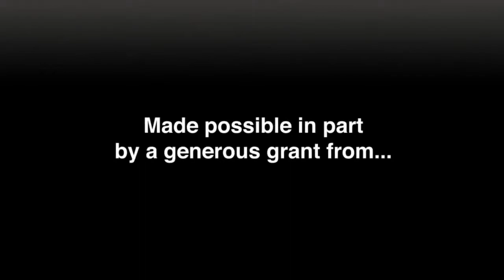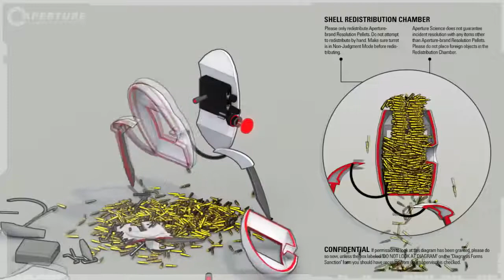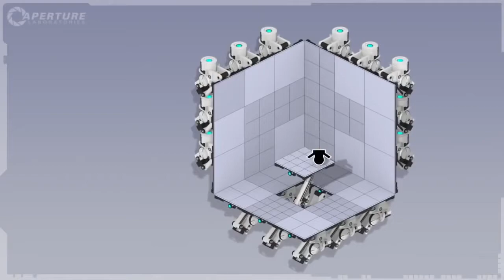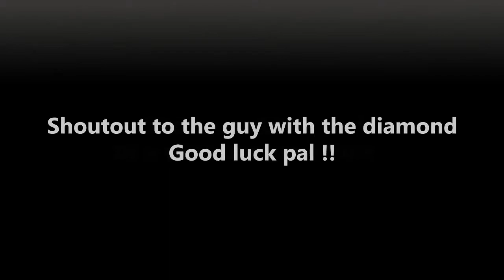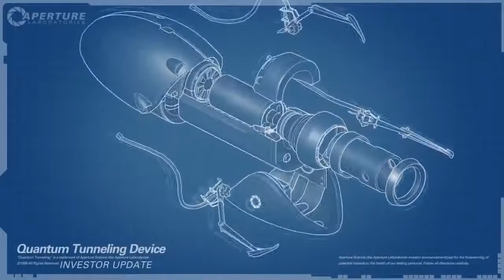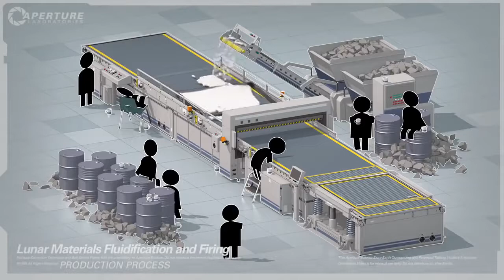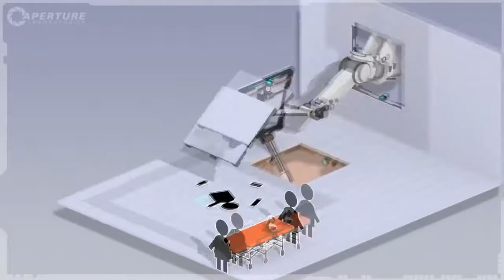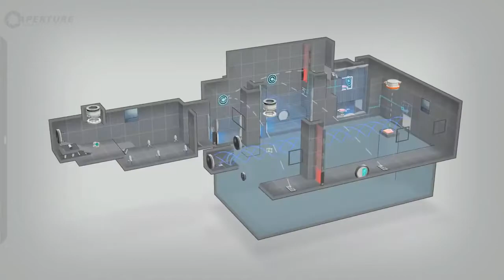Portal 2: Welcome to Aperture Labs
"Welcome, gentlemen, to Aperture Science. I'm Cave Johnson, I run the place. Your investment will not only help our facility, but it will also help science move further. Now I'm not the best.

Cave Johnson presents the investors with the latest innovations and investment opportunites from Aperture Science. However, all problems lead to one common denominator. As a big fan of the.